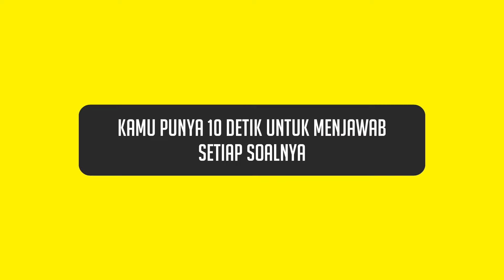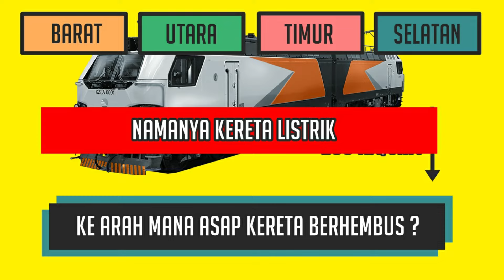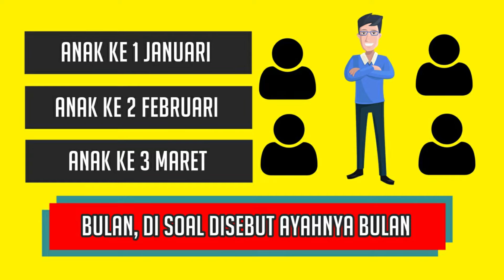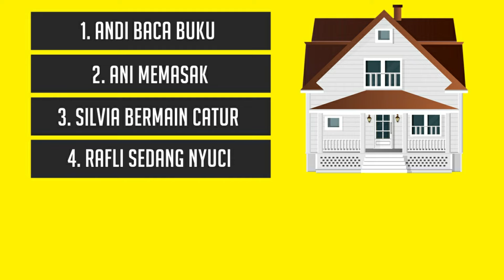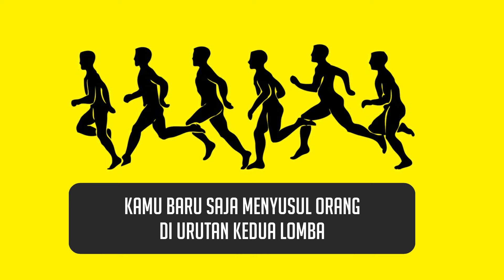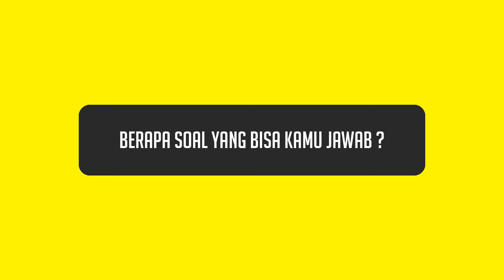SUSAHNYA BIKIN SULIT TIDUR ! TEKA TEKI LOGIKA PALING MENJEBAK !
Selamat datang kembali di channel Asah Otak
Video menarik kali ini adalah tentang
Teka Teki Lucu Menjebak
Yang bikin otak panas
Asah Otak